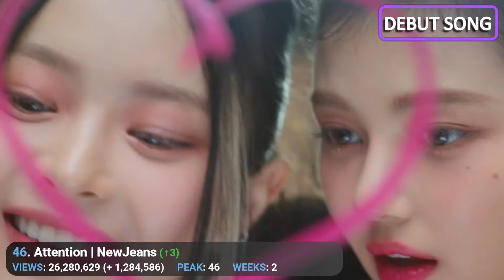[TOP 50] MOST VIEWED K-POP GROUPS MVS OF 2022 | SEPTEMBER, WEEK 5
Hi Lovers ! Welcome on my channel. This is a video about the most viewed k-pop groups mvs of 2022. This is the last week of september.